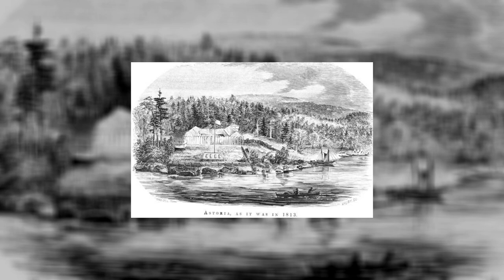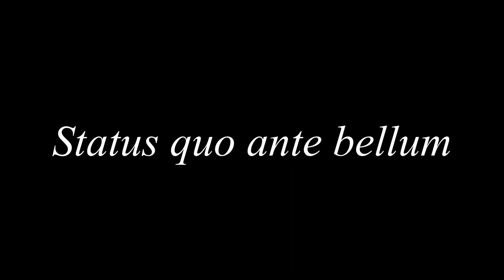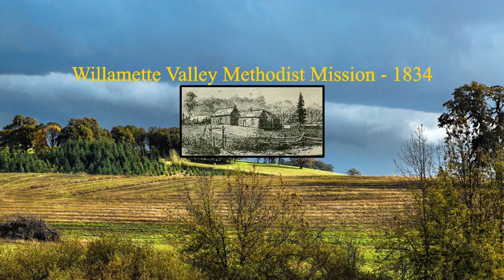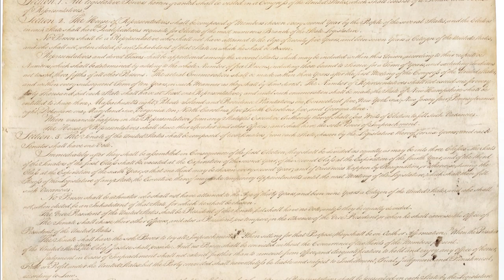Oregon Country & Columbia District and the Hudson’s Bay Company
A video about how the British Empire and United States split Oregon Country/Columbia District.

TIMESTAMPS
0:00 Intro
0:05 Hudson’s Bay and North-West Companies
0:49 Pacific Exploration
3:13 Condominium
4:42 Company Merger
5:13 American Settlement
6:34 US Sentiment
8:48 Americans and British in Contrast
9:39 Disputed Territory
10:22 British Sentiment
10:54 Treaty of Oregon
11:42 Pig War
12:00 Into the Present
12:53 My Thoughts

MUSIC
Forhill - Searching
ADMO - Equinox
憂鬱 (Yu-Utsu) - Endurance
HOME - Sun
A.L.I.S.O.N - Gaze